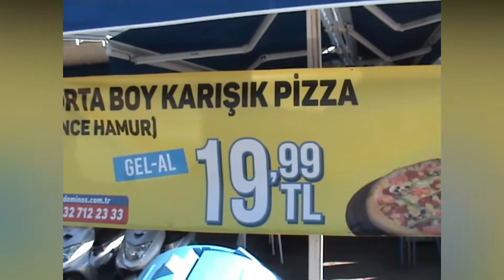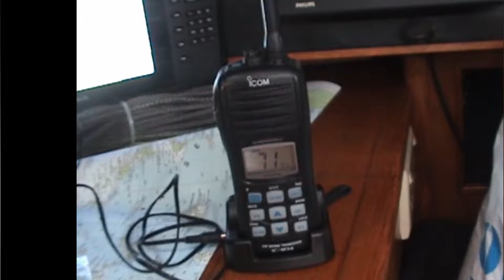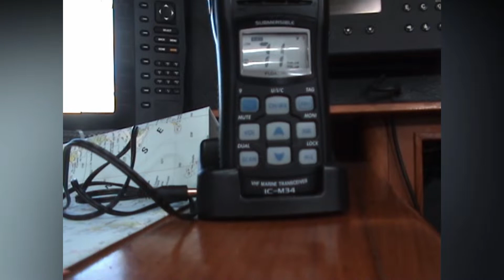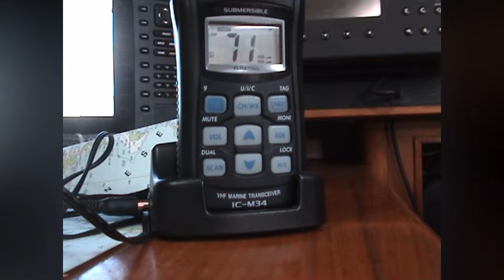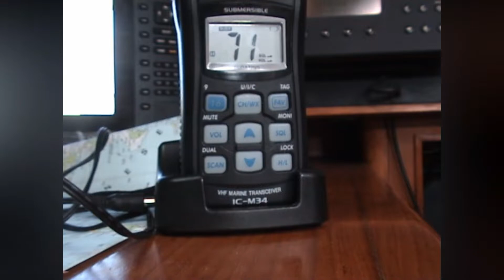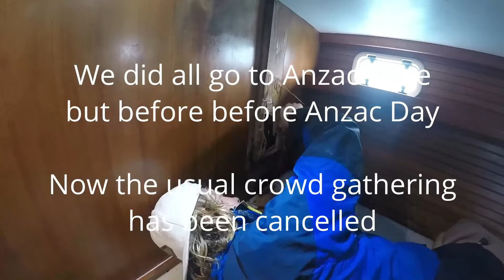Food for thought! [Ep 30] Sailing Salacia Star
When the boys go shopping they shop for food.

What happens to most of us when our kids have families, careers & children of their own?

It can feel lonely, left out & down right depressing just going through our daily routines & catching any spare time the kids would have for us.

Well, we decided to do something about that, we set off on a journey around Australia in our RV until karma had other plans.

Our lives took a different direction after this, which allowed us to grab a lifetime dream that we didn’t think was ever possible but in reality, it was.

Please join two boomers as we embark on our new chapter & how we manage life & family from our MacIntosh 47’ sailboat heading home to Australia.